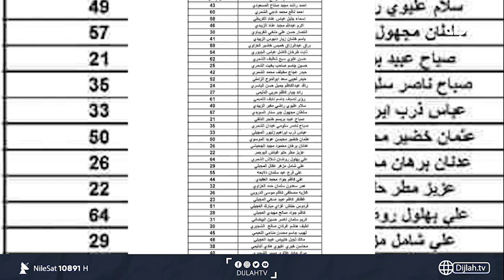الشارع الواسطي مصدوم من تدوير الوجوه انتخابيا وسياسيا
10891📺 افقي
10892📺 افقي
10893📺 افقي